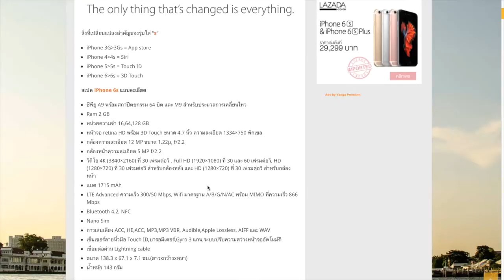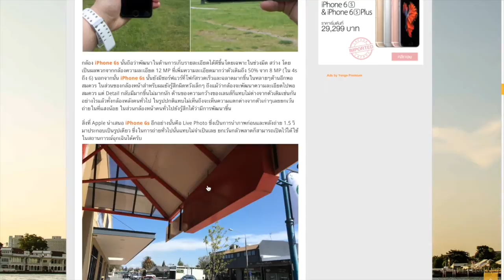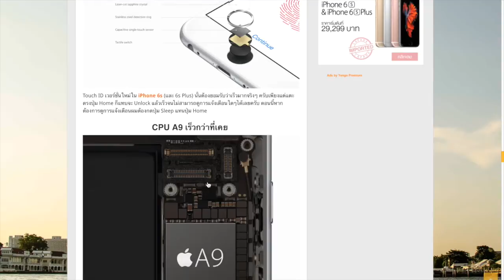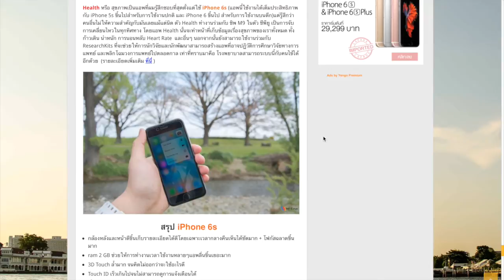รีวิว iPhone 6s สี Space Gray “สิ่งเดียวที่เปลี่ยนไปคือทุกอย่าง” แบบละเอียด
[รีวิว] iPhone 6s สี Space Gray “สิ่งเดียวที่เปลี่ยนไปคือทุกอย่าง” (แบบละเอียดยิบ)

-รีวิว iPhone 6s
-รีวิว iPhone 6s สี Space Gray
-[รีวิว] iPhone 6s ไทย
-iPhone 6s ดีมั้ย
- Apple iPhone 6s
- iPhone 6s Pantip
- รีวิว iPhone 6s plus
- iphone 6s มาเมื่อไหร่
- iphone 6s มา-เมื่อ-ไหร่
- iphone 6s pantip
- iphone 6s มีไหม
- iphone 6s จะมีไหม
- iphone 6s งอ
- iphone 6s plus ราคา
- iphone 6s สีชมพู